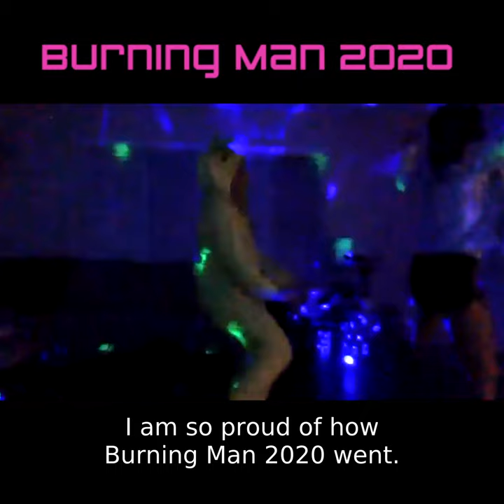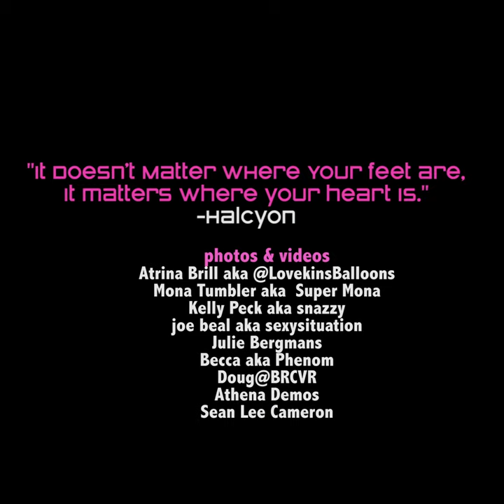Burning Man 2020 - Celebration & Integration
Footage from any different expressions of online and physical 2020 Burning Man.

Halcyon has a gift for weaving life lessons and laughter into riveting communal experiences that leave people moved and inspired.

In addition to co-founding the Pink Heart Burning Man camp and running the homeless outreach organization “1st Saturdays,” he works with individuals and organizations to anchor their visions with gratitude, integrity and love.

Join me and other participants in the daily Gratitude & Hug Live conversation daily (noon & 6:00 PT)